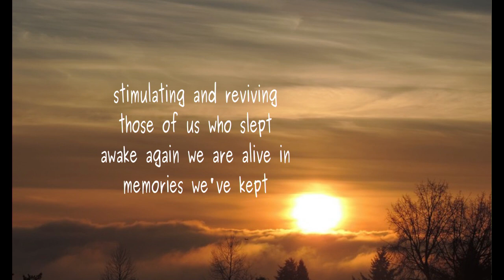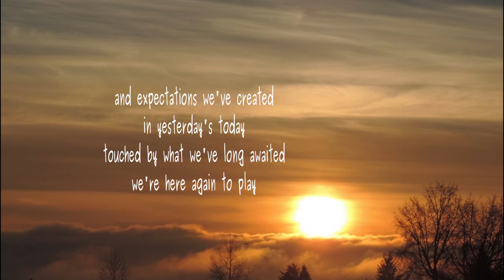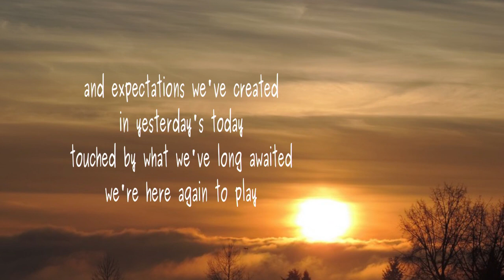Sun the Earth has kissed